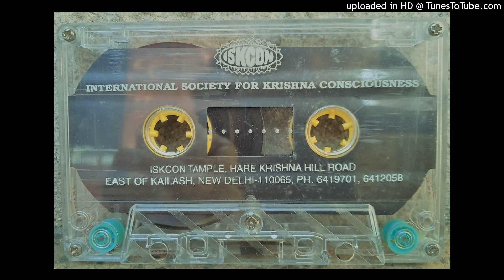B4 - Krishna Krishna He